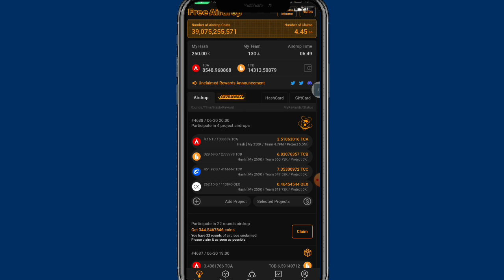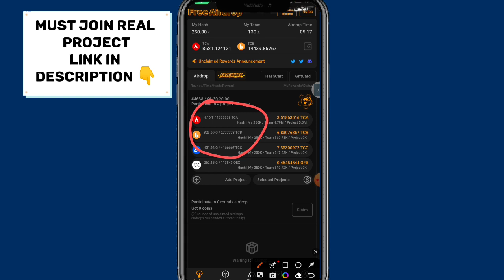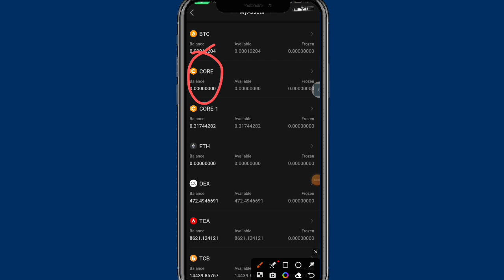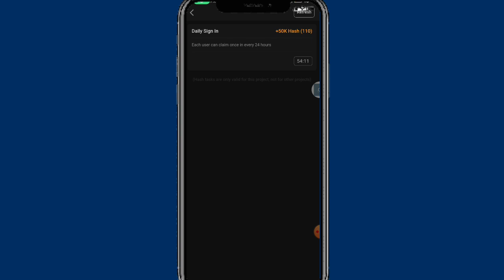SAtoshi Core New Airdrop || Open Ex Airdrop Full explain || Core DAO airdrop OpenEX?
Hey Guys Today We Will Discuss On Core DAO airdrop OpenEX full explained in Urdu and Hindi.

SAtoshi Core New Airdrop || Open Ex Airdrop Full explain || Core DAO airdrop OpenEX? | Open Ex airdrop Core DAO

Satoshi Core new Airdrop Open Ex
Satoshi Core DAO airdrop OpenEX
open ex airdrop Kya hai
how to use open
Core DAO airdrop OpenEX
airdrop Satoshi Core OpenEX
new Airdrop Open Ex Core DAO

Suggestions 🔥

Pi Network
pi network
pi network
pi coin
bondex origin price
bondex origin
bondex
core price
1 core dao price is 1 ethereum
Techni Chanda
alpha network
 alpha coin
alfa network